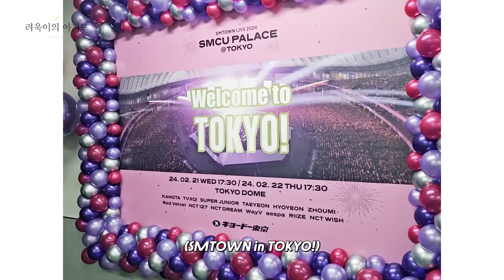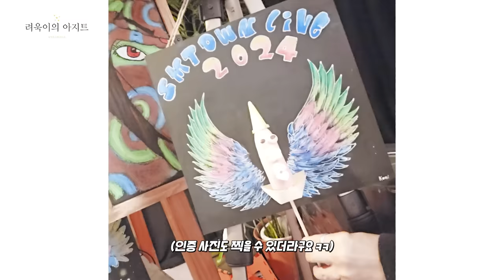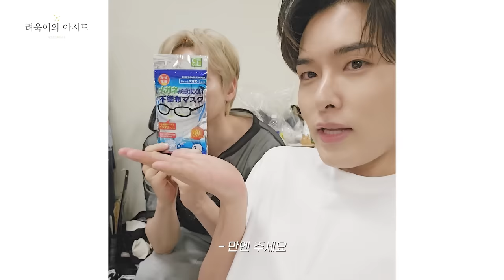SMTOWN in Tokyo